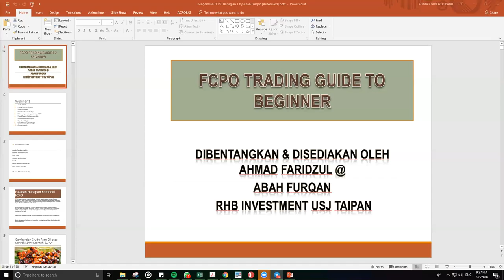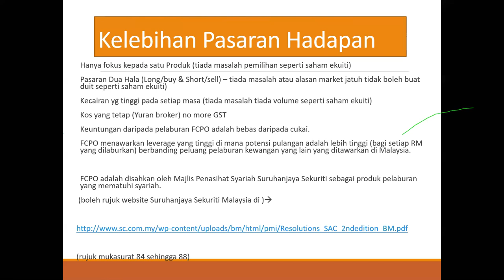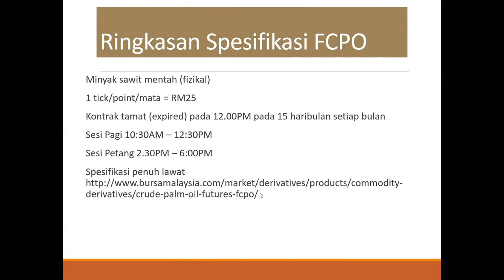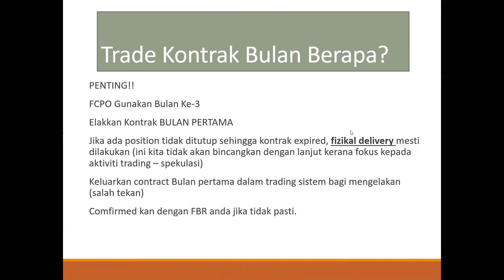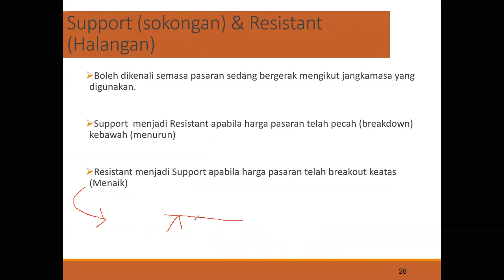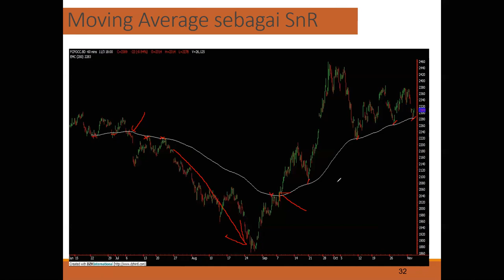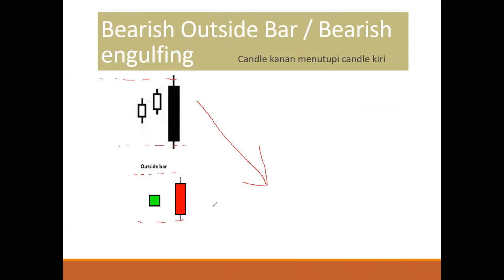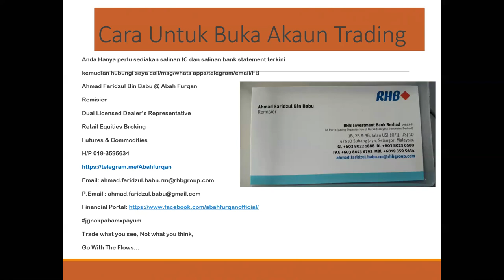Basic Palm Oil Trading Abah Furqan - Audio in Bahasa